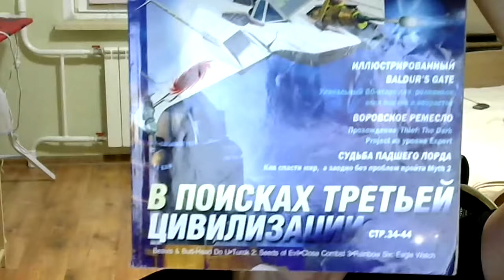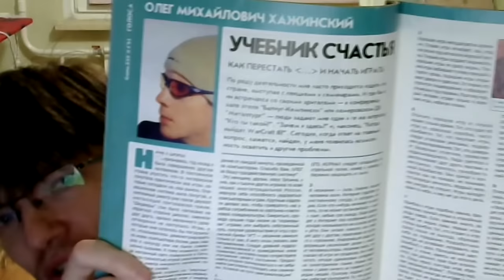Как перестать ... и начать играть. Учебник счастья О.М.Хажинского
У меня постоянно в комментариях к обзорам новых игр появляются комментарии, которые сетуют, что раньше игры были лучше, а разработчики не позволяли себе выпускать сырые продукты. Представляю вашему вниманию статью из журнала Game.EXE, которая была опубликована 14 лет назад - в номере за апрель 2002 года. Вы поймёте, что ничего не изменилось;)